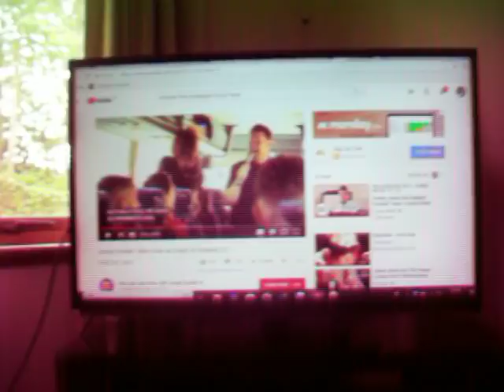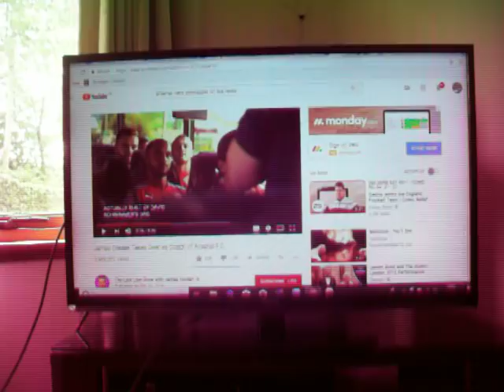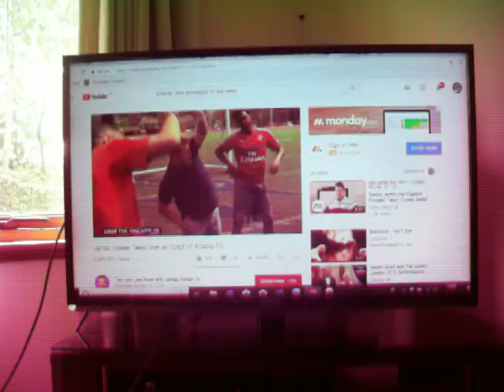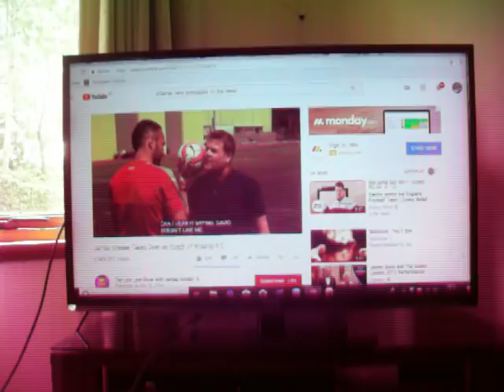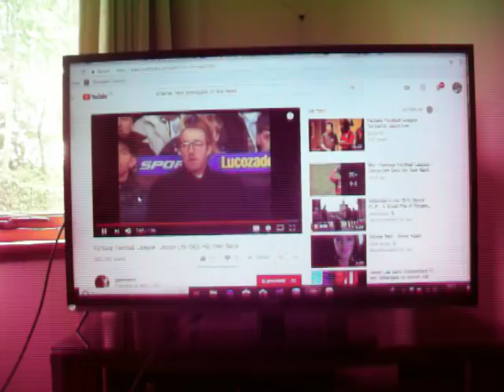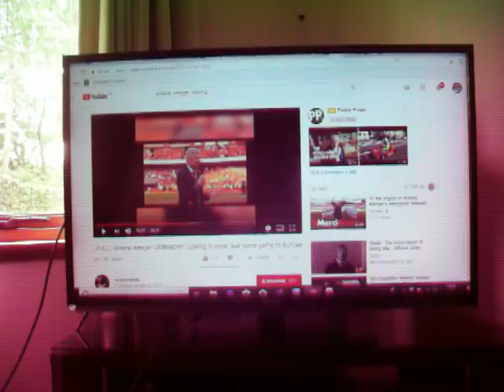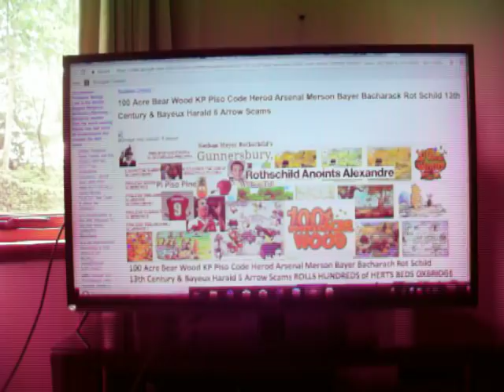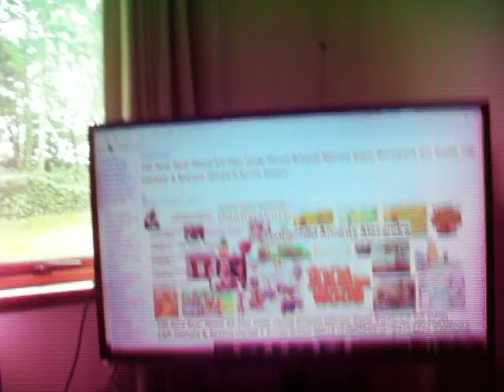Arsenal Pharaoh LA story Corden Arsenoe Piso Pineapple Wenger Roths Gunnersbury St Peter Wright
It is becoming tedious but all the illuminati cover ups for the false religion that makes GOD's enemies billionaires are coming out. They are dancing with death in the holy city of Los Angeles and that is the most EARTHQUAKE PRONE PLACE in the Christian world where the English speaking white man has become America's native sons. So PISO faked the bile in the Villa Papyrii in POMPEI and after Vesuvius erupted on it they have lived in Greece and taken the piss out of the gods and the LOS ANGELES is the Angels Wing pagan cull. keep the prisoner alive split his ribs open and let him suphocate with his lungs Angel's wings out the back. The story is easy to follow. Arsenal is named after the Arsenoe Pharaohs of Egypt who descend to caesar and mark anthony's cleopatra. The bloodline is on the thumbnail and will be on my web site ASAP. no that is not ASAD one of their whipping boys but a full team member in Syria which PISO conquered. So we start with a reminder of the power of the piso pen and the flavian dynasty Led by Vespasian Titus et al who become the busy bees in Rome the jew massacres by Titus . For several years as I learned about the pineapple link to Arsenal Arsene wenger kept his job with the club as a French citizen and the stadium was moved from Highbury but they were known as the Gunners which is why the Gunnerbury mansion owned by Rothschild all wars all sides nearby. So it is now the EMIRATES pharaohs of Egypt. Lionel Messi has launched the Barcelona terror to cover both his ID as a Perez of Argentina (the fascist place) and that is Shimon Perez of Jerusalem where all the Bush family members Churchills batard son Clinton attended the funeral...that is perez then the line becomes Percy of Alnwick murderous dukes of Northumberland who launched the poison garden after the elder bro died of MNDA overdose when Madonna/Ciccio launched her MDNA album and the amphetamine P was the blight of adicts in the poisons centre at Otago Uni where I worked in the same building. So Arsenoe are the egyptian pharaoes that descend to Cleopatra and SHAKIRA the wife of a Barcelona defender is a MUBARAK (usual suspects of egyptian fascism). My wife's brother's gay boyfriends mum was an Arsenal supporter out of Finchley/Notting Hill and they lived in luxury in Chipping Norton and took me to the church. Mrs Lees NEY hancocks pointed out that Peter Wright and several Arsenal players were in the row in front of us and all of it is false XMAS ocurring on the pagan day of celebrating the winter SOLSTICE for sun god Sol Natalis Invictus who I worship still CONSTANTLY. So Piso renames god Jesus and that is the dragon in revelations Ch 66 in the bible Baby Boy Jochanon Ja and the linguistic meaning of Hancocks. isnt it ROMANTIC. So we are into the Soters of Egypt that descend to Brian Souter and his filthy rich sister ann gloag of the stagecoach bus billionaire ARISTOBULUS on these lines. Corden the buffoon is a Pope Corbulus and is a massive part of the Shipman NHS serial killing false news that means everybody pays for the right to retain their job every year my wife and her gay bros role in CPD but in the dental profession run out of my house years after she left my bedroom. The gun/ Arsenal weapon is on the image and Corden uses the pineapple in his COACH/BUS video in LA. The Jason LEE Arsenal player has a massive Pineapple as his hairdo and it is shown by SKINNER at the end of the video So Gavin and Stacy featuring Corden as Smithy were Mr and Mrs Shipman, Harold Shipman is Murdoch's NHS murderer but Tim Shipman was war correspondent for Iraq Like Mr Bean was for Galipoli. Messi/Perez has won the ballon D'OR umpteen times and Stanley Mathews of Blackpool was the first winner. All the Harry Enfield Sun God videos featuring liverpool v arsenal have been taken off the hellarius joke that is god being booted around by his creations. Every sport with the ball and a BAT flagelating our creators who are demonised by cervantes/spanish christian serial killers and in charch of inquistions for 100s of years. So I am a Professor of Brain science and Corden is a buffoon supreme. He opens the gate to his PENIS (Fish in the Bible) then parodies the PINEAPPLE icon which is the ARSENOE pharaohs PYRAMID and the headstone for Master Mason Taze Russel of Tavistock Duke of Bedford and EXEMOUTH Xminster RUSSELL mind control centres. So Arsenal play at the EMIRATES stadium now, do you get it and rothschild gunnerbury mansion is a goner. Skinner's chat show actually shows images of Ja's son Jason Lee's Pineapple and that is his hairdo. Our creaters who control volcanic and siesmic actions all over the globe. OFF TO WATCH LIONEL MESSI at the world cup. do you remember the HAND OF GOD for Maradonna and now Pele does viagra ads THAT is Kngit Pelenor in the ARTHURIAN legends like Richard Harris Marcus Aurelius of Harvard's female FAUST line. CENSORED see comments